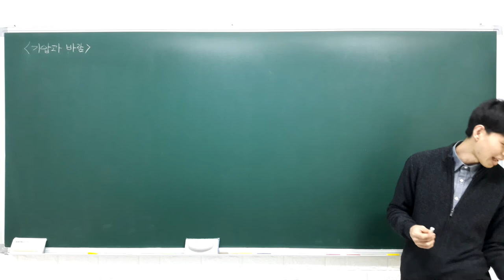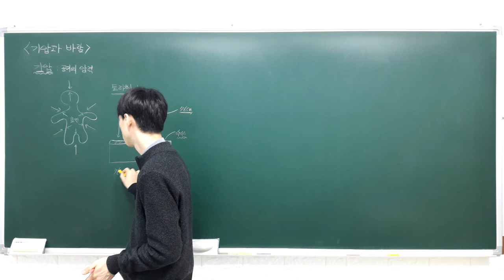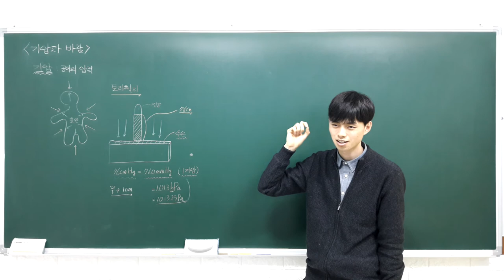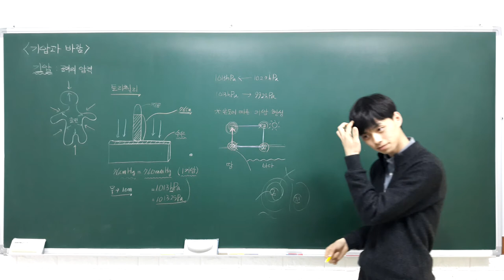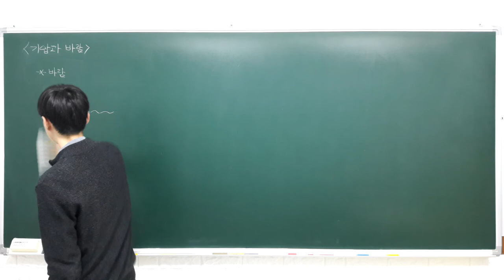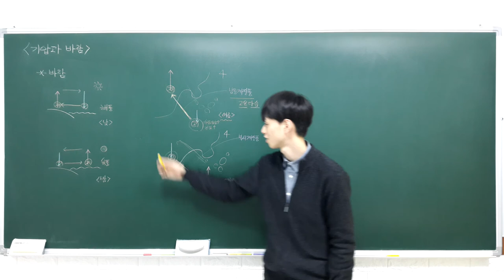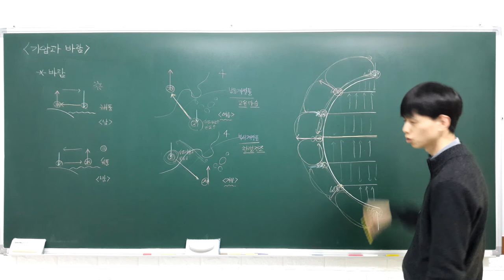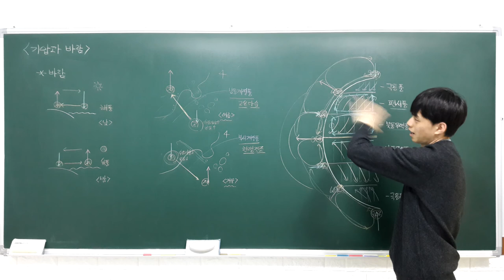중등과학 2 3 5 기압과 바람 (기압, 바람, 해륙풍과 계절풍, 대기 대순환)